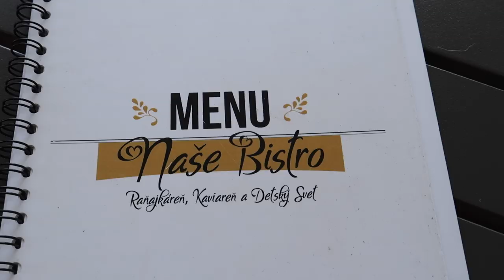The BEST Pancakes in Košice | SLOVAKIA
You're in for the most DECADENT Nutella Pancakes in the WORLD! Košice is the most adorable little town in Europe, a hidden gem city with so much to offer! We spend the day exploring this Slovakian capital, we have a great day!